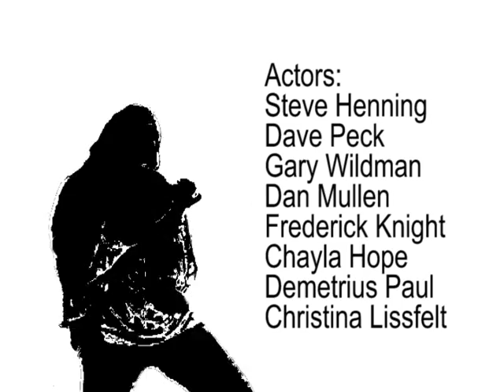Gravity of the Cavity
48 Hour Film Project: Our team was tasked with making a movie in 48 hours. That means writing, filming, editing, scoring, and handing in a completed movie within 48 hours. This is what we came up with! Our genre was B-movie (think Ed Wood, low budget, poorly acted schlock) which we used to our full advantage. The great Dezmond Mitchell was the director. I filmed and edited. Chayla Hope wrote the score and won us Best Music award! Thanks to an entire cast and crew of talented and fun individuals! Enjoy.